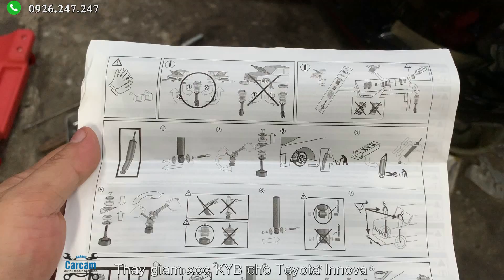Thay giảm xóc cho Toyota Innova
Giảm xóc, phuộc nhún là loại phụ tùng hoạt động xuyên suốt trong quá trình sử dụng xe ô tô. Một phụ tùng hạng gầm chuyển động quan trọng, chúng hoạt động khá khắc nghiệt cùng với chiếc xe trên mọi hành trình, đặc biệt là những chặng đường gồ ghề không bằng phẳng. Thông thường chúng phải được kiểm tra và thay thế định kỳ ở mức 4 vạn Km hoặc 5 vạn Km. Nhiệm vụ chính của chúng là hấp thụ rung xóc, lực đàn hồi và lực nẩy. Giúp xe di chuyển vận hành đường êm ái, bằng phẳng.
Làm cách nào để biết được giảm xóc trên xe mình phải thay thế ?

Để tránh những tư vấn không thật tâm hòng bán được hàng hóa phụ tùng, là lái xe kể cả nam và nữ chúng ta cũng cố gắng để ý những dấu hiệu sau đây để biết được giảm xóc Innova xe mình cần phải thay thế.

Đã đi 50.000 Km mà chưa thay
Hiện tượng chảy dầu ở giảm xóc
Hiện tượng đầu xe bị nhún sâu bất thường khi phanh gấp
Xe lắc mạnh khi đi trên đường xấu, xóc
Xe bị trượt và lắc lư khi đi nhanh và có xe khác vụt qua tạo lực gió
Có tiếng kêu " lục cục " khi đi vào ổ gà nông ở tốc độ thấp

Những lưu ý khi tháo, thay giảm xóc cho Toyota Innova

Với giảm sóc trước cần tháo cẩn thận, rút phanh ABS, không để ý dễ bị đứt
Chú ý khi lắp đặt để ý có thông tin L và R ở mỗi chiếc giảm xóc innova trước, L là Left bên trái, R là right bên phải
Kiểm tra kỹ lại các ốc và thanh cố định
Xì bụi vệ sinh mai ơ đĩa phanh ( Tiện công tháo )
Chạy thử cùng khách hàng một quãng đường, phanh gấp...
Quý vị lái xe chủ xe cần thêm thông tin, cần kiểm tra giảm xóc MIỄN PHÍ. xin đừng ngại gọi điện cho kỹ thuật cố vấn của Carcam Garage Auto Service

Hotline : 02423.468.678 - Chúc quý khách lái xe an toàn !
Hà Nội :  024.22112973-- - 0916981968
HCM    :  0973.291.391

- Camera hành trình 360 độ OView, Oview Eco
- Màn hình DVD phong cách Tesla
- Phân phối độc quyền gạt mưa Đức Heyner Germany tại Việt nam